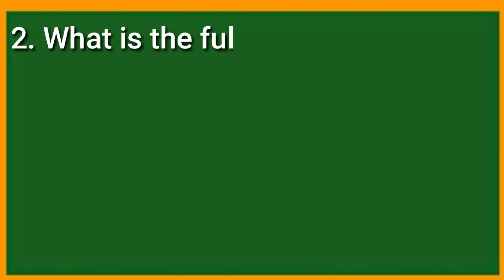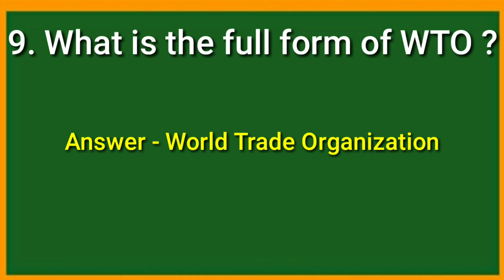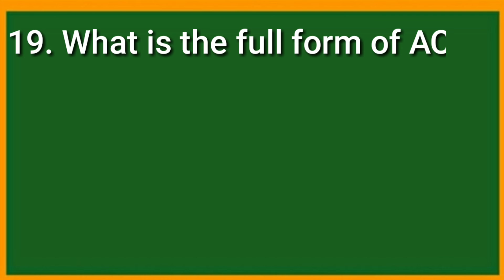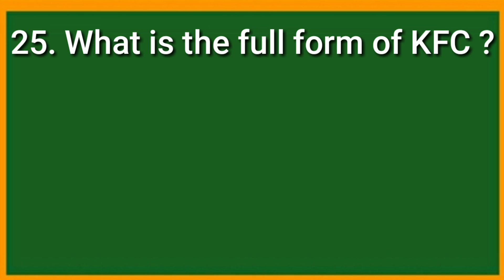General Knowledge | Full Forms Related to Organizations | Gk Questions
In This Video We are going to learn Top 25 Most Important and Frequently Asked Full Forms Related to Organizations

Video Related Quarries
1:- Full Forms Gk
2:- Organization Full Forms
3:- ISRO full form
4:- Space Gk Full Forms
5:- Most Frequently Asked Full Forms